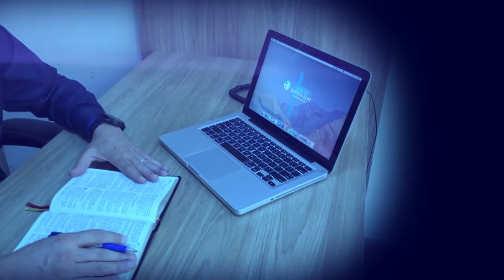Momento de Refrigério - 17/11/2020 - Pastor Josoel